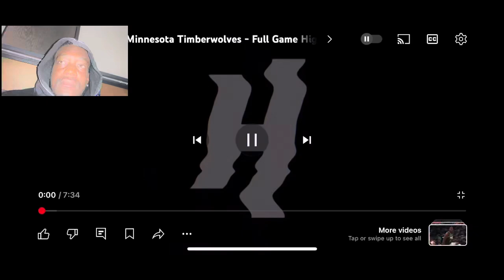Denver Nuggets vs Minnesota Timberwolves - Full Game Highlights | reaction